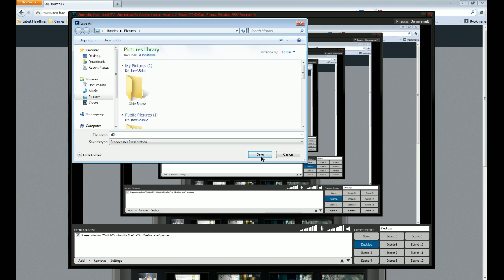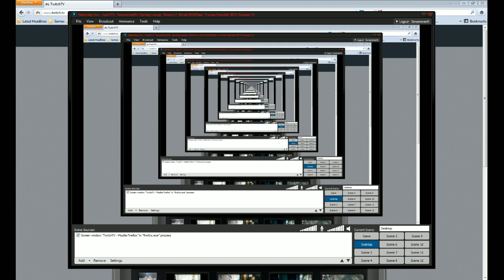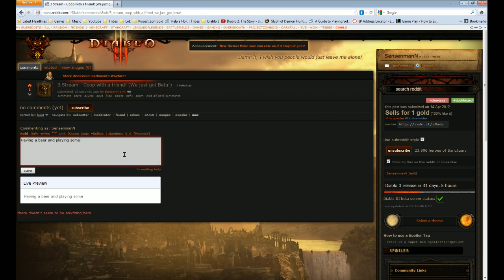Diablo 3 w/ Azmon! (Part 2)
Playing the D3 beta with Azmon. -- Recorded live on Twitch.tv